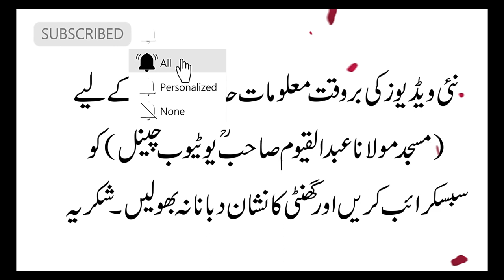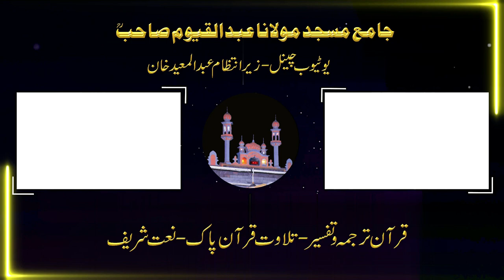Taraweeh Recitation by Qari Hafiz Rashid Ali: Kuz Kandi | Feel the Ramadan Spirit!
Join us for a mesmerizing Taraweeh prayer as Qari Hafiz Rashid Ali beautifully completes the Quran Majeed at Jamiah Masjid Maulana Abdul Qayyum Sahib. This spiritual journey ignites the essence of Ramadan 2024, inviting you to immerse yourself in the tranquility and devotion of his recitation.
Feel the spiritual ascent as you listen to his soulful voice, which elevates your Ramadan experience and connects you deeper with your faith. Whether you are seeking inspiration or simply wish to enjoy a divine recitation, this video is perfect for you.